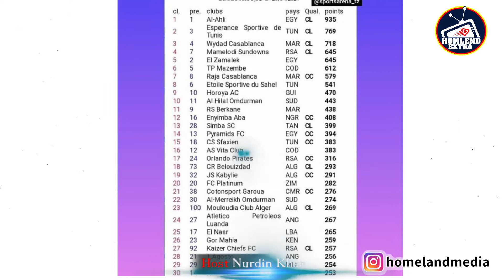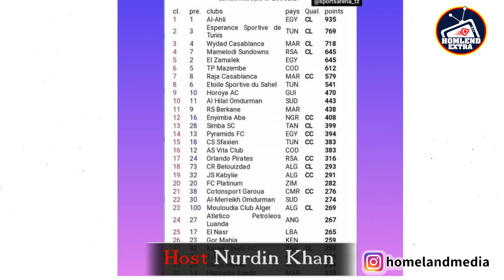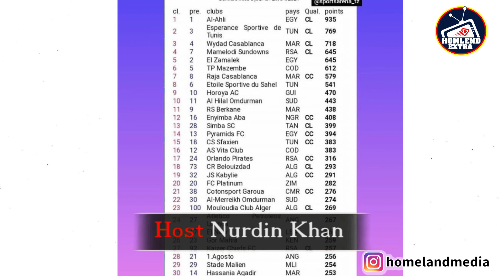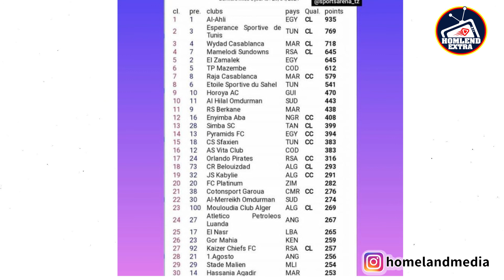CAF YATOA LIST YA CLUB 30 BORA AFRICA/FAHAMU NAFASI YA SIMBA NA YANGA/KHANI ANAKIUMANISHA